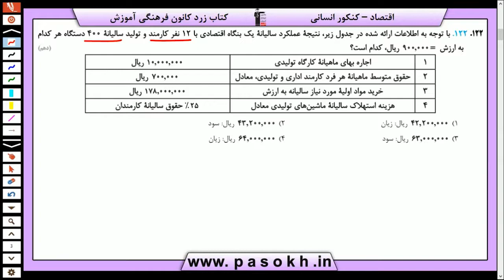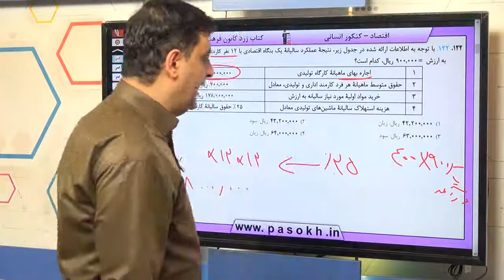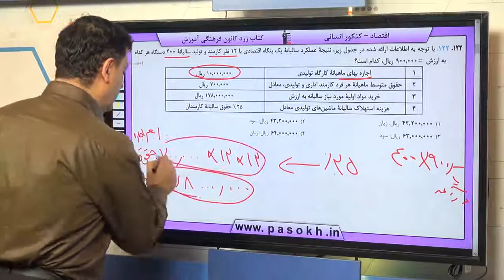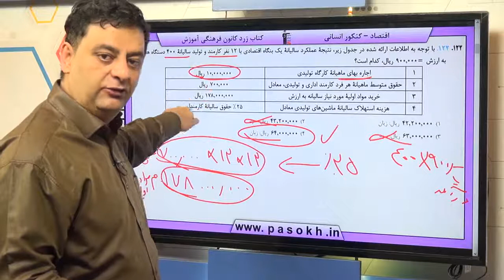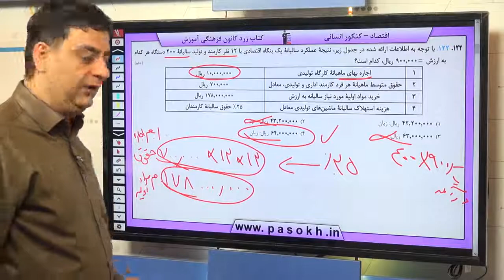اقتصاد کنکور سراسری سال 98 رشته انسانی داخل کشور سوال 122